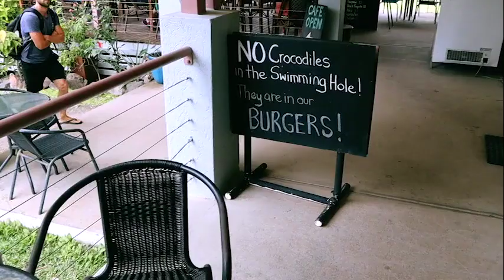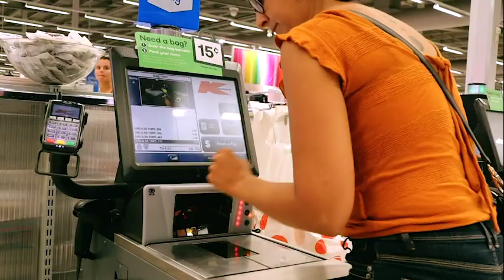How to prepare the boat for an offshore passage [provisioning for trade in Pacific islands]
We are making sure that the boat is ready for the passage to the Solomon Islands - from provisioning for the passage itself to stocking the boat with everything that we will need in the Pacific islands.
But because it can't be all work work work, we are also exploring Cairns and Port Douglas which offers amazing reefs as well as waterfalls and the Daintree rainforest.

We will soon make our first offshore passage, sailing to the Solomon Islands (with a stop in the Louisiade - PNG). Once there, the goal is to discover the country, mostly by exploring small islands and meeting the people! We plan to visit very remote villages, and we know that the locals love to see boats coming because it means they can trade! So we need to make sure we are prepared and that the boat is stocked with everything they might want.

It is a very exciting time for us, but also very stressful because this will be our first passage, and also the first very big one for Take it easy.